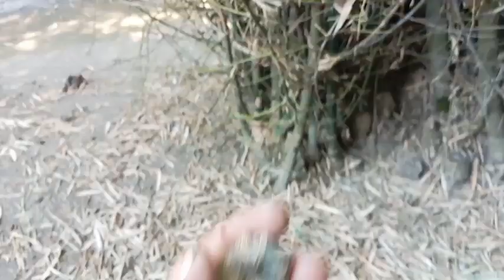DITEPI KALI GAK NYANGKA ADA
Gak Yangka dipingiran kali ada bambu Rogo mongso,satu bambu ada dua bambu kendi